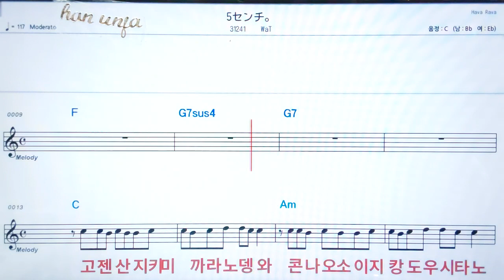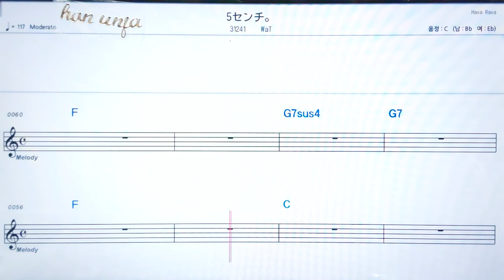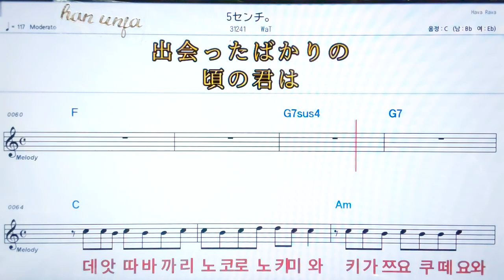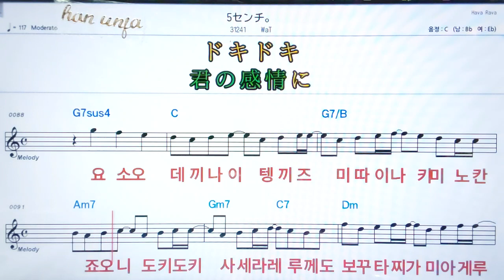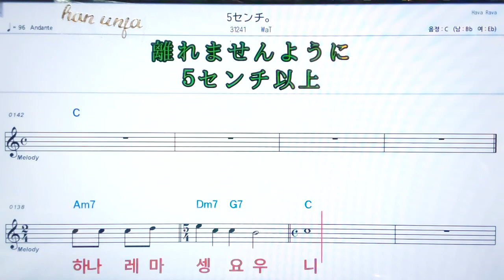💖5센치/ Wat ✌ 日本,カラオケ,한,일 동시발음*악보, 코드, ,,Karaoke*카라오케 반주